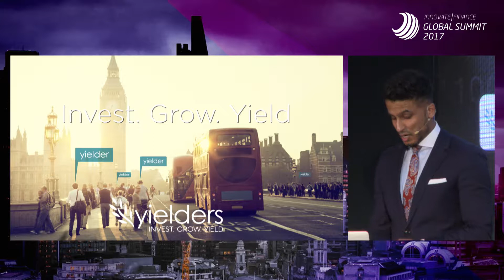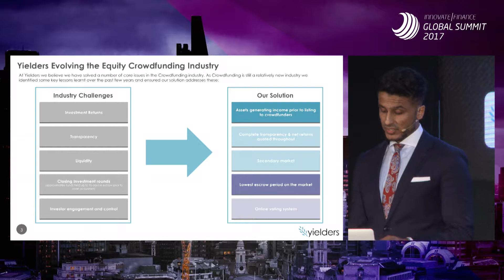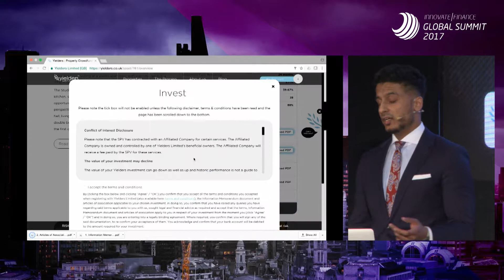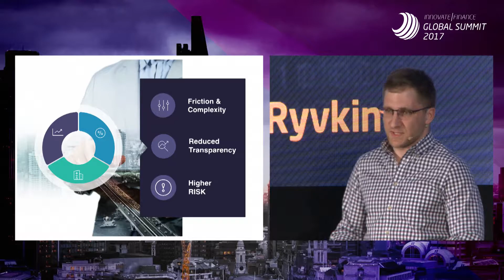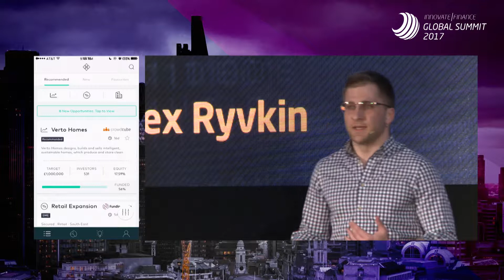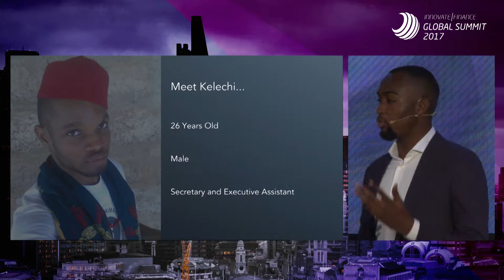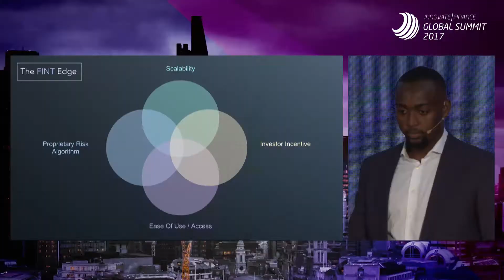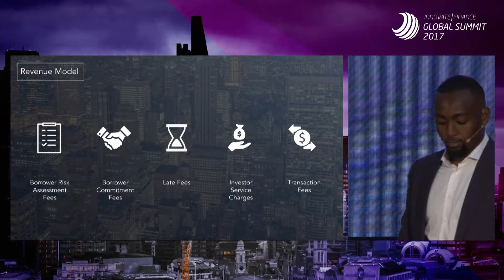Pitch360: Peer to Peer and Alternative Funding